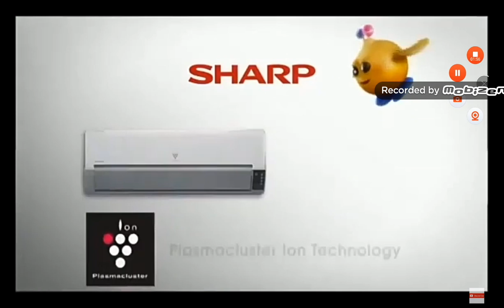Serasi Muzik, Creative Power Entertaining Co., Ltd. Logo & Sharp Plasmacluster Ion Boy Commercial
From "Happy Family: Family of Joy" 2012 Malaysia DVD.